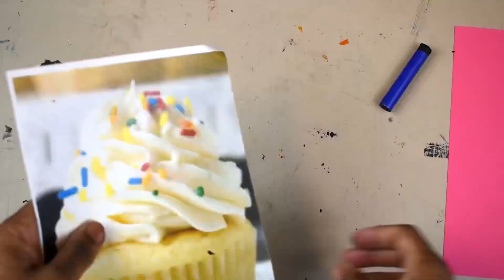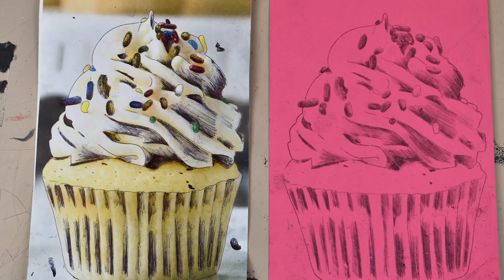Oil Pastel Mono Print